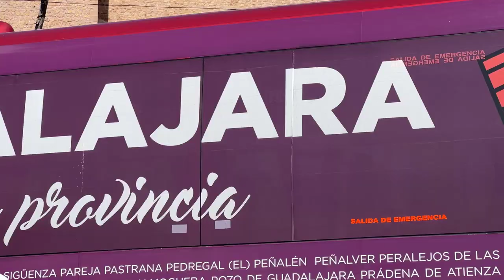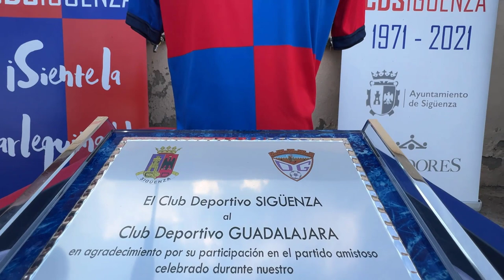El C.D. Guadalajara visitó al C.D. Sigüenza en el derbi entre aniversarios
El Club Deportivo Guadalajara cayó derrotado en la tarde del sábado en un partido que tenía como aliciente el enfrentamiento entre dos equipos de la provincia que festejaban números redondos de aniversarios: 50 contra 75. Por un lado, el C.D. Sigüenza que, debido a la pandemia, no pudo celebrar su 50 aniversario el año pasado, y en el otro lado el Deportivo Guadalajara que se encuentra en año natural de 75 aniversario desde su fundación en 1947.